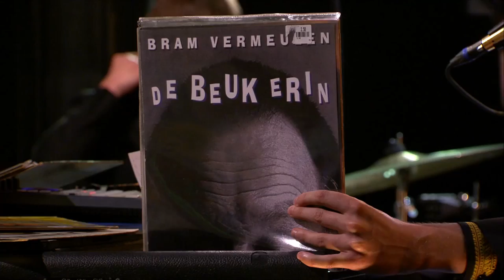Mooi was die tijd: 'De Beuk Erin' (Bram Vermeulen)| Margriet van der Linden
In ‘Mooi Was Die Tijd’ duikt het Thijs Boontjes Dans- en Showorkest voor ons in de stoffige hoekjes van platenzaken op zoek naar vergeten muzikale pareltjes. In deze editie speelde Thijs het nummer 'De Beuk Erin' van Bram Vermeulen.